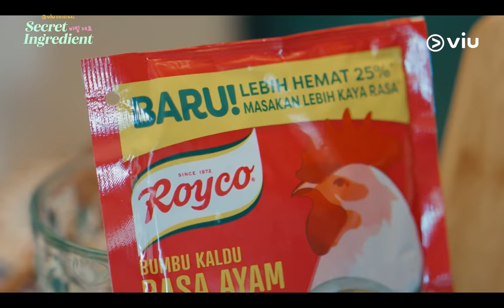Ha Joon (Sang Heon Lee) Cari-Cari Alasan Biar Gak Dicurigai | Secret Ingredient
Percaya deh kalo emang habis ngebantuin teman. Soalnya keliatan akrab banget dari cara manggilnya, hihihi.

Dibintangi oleh Sang Heon Lee, Julia Barretto, Nicholas Saputra, Gabby Padilla, dan masih banyak lagi. Nonton series Viu Original SecretIngredient setiap Selasa, hanya di Viu.

Viu SecretIngredientOnViu TheSecretIngredientisUViu adalah layanan video over-the-top (OTT) pan regional terkemuka yang dioperasikan oleh Viu International Limited. Viu tersedia di 16 pasar yang tersebar di Asia, Timur Tengah, dan Afrika Selatan, dengan jumlah pengguna aktif bulanan mencapai 49,4 juta pengguna per akhir Juni 2021. Viu juga menawarkan fitur streaming dan download dengan bahasa Indonesia sehingga dapat memberikan pengalaman menonton terbaik.